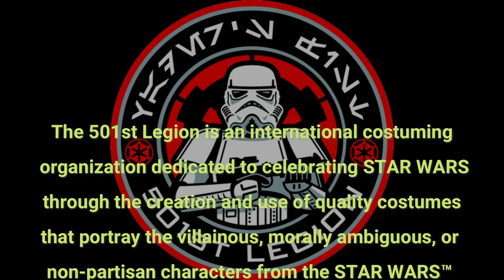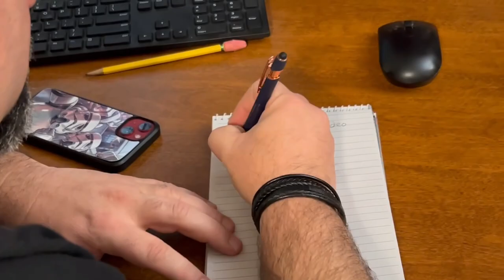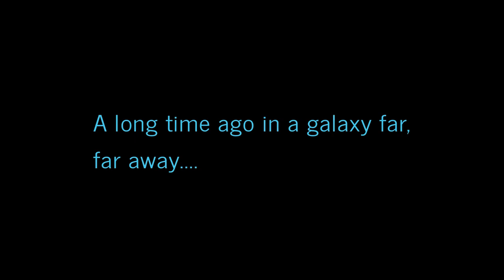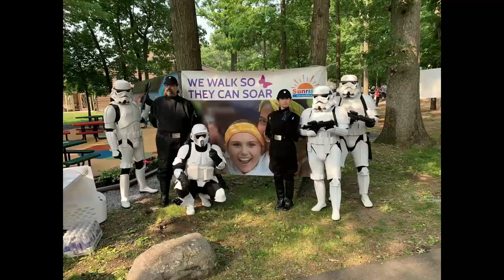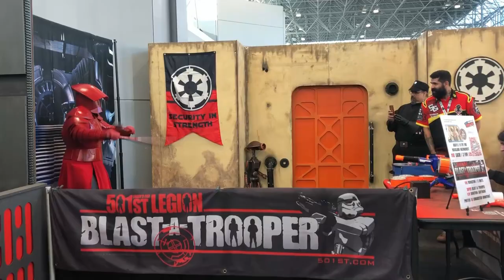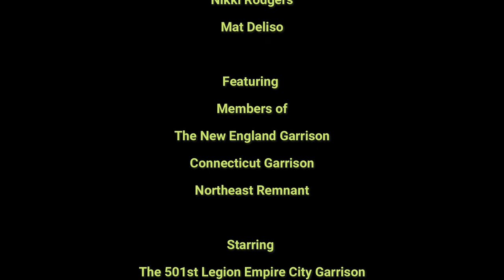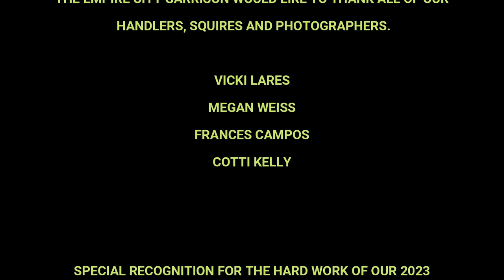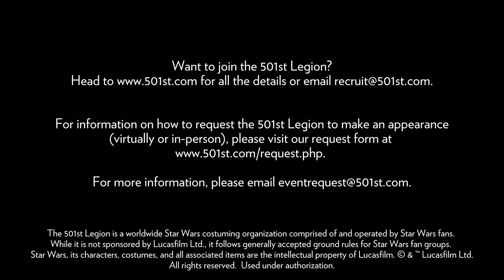501st ECG Video Vault - Trooper Appreciation Montage 2023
The Command Staff of the 501st Legion's Empire City Garrison wanted to congratulate all our members for a spectacular 2023. We would like to thank all the members who contributed to our success this past year doing over 140 in person events. We raised over $25,000 for various charities and did over 3000 Volunteer hours for charitable organizations throughout 2023. Special Thanks to Justin Weiss, Mat Deliso, and Nikki Rodgers for putting together this great photo and video montage to commemorate 2023!